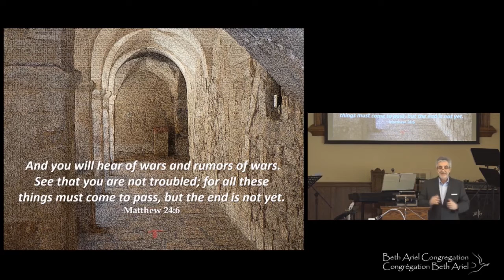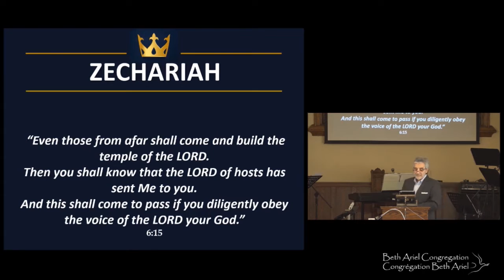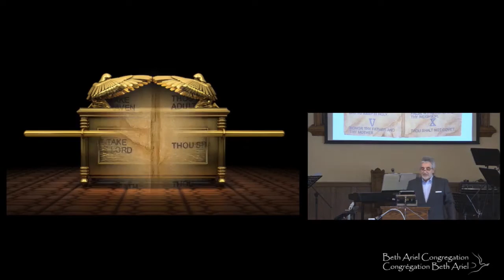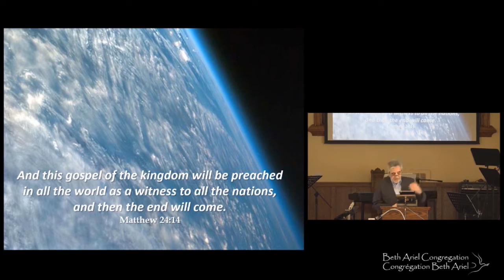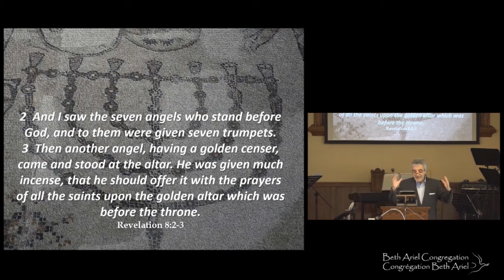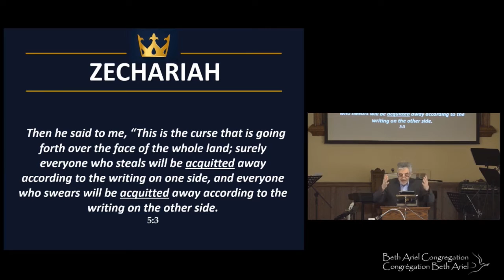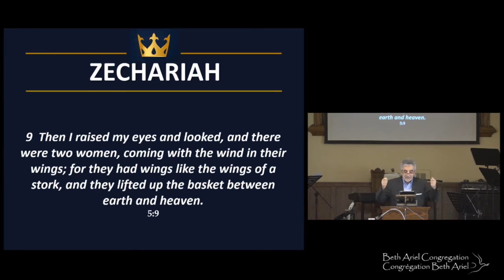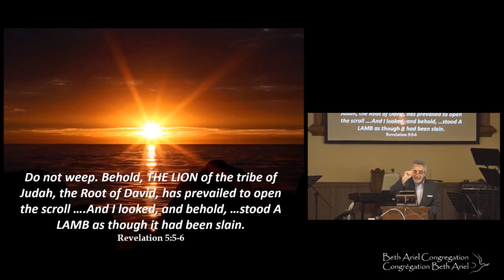Zechariah sermon 8: "The Flying Scroll" - February 22, 2020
Zechariah sermon 8 "The Flying Scroll" with Messianic leader, Jacques Isaac Gabizon.

"Again I lifted up my eyes and saw before me a flying scroll. "What do you see?" asked the angel. "I see a flying scroll..." Zechariah 5:1-2a